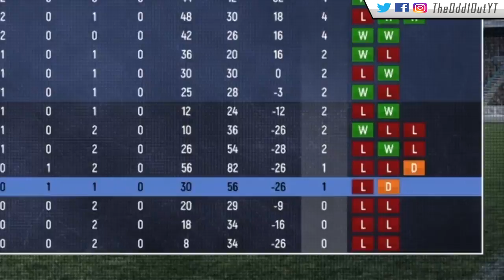RUGBY LEAGUE LIVE 4 - REBUILD S2E2 - SETPLAYS FOR DAYS!